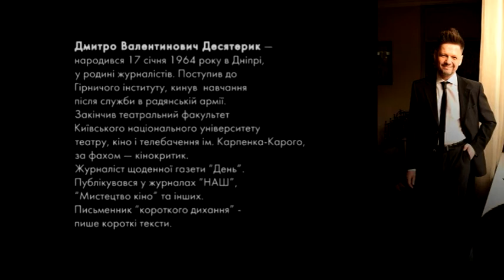Пані та Панове. Дмитро Десятерик-2. Про кіно.